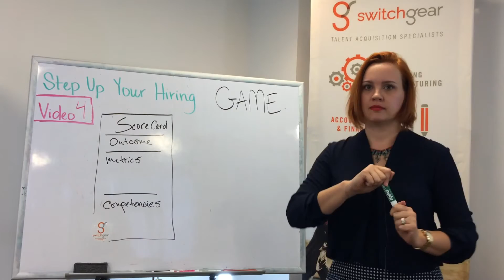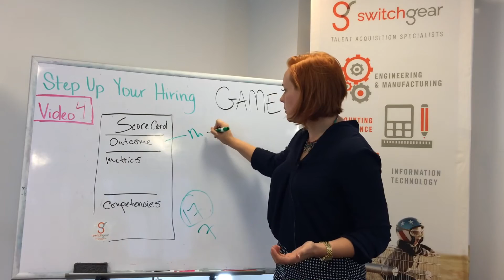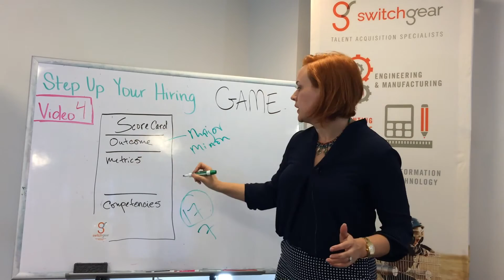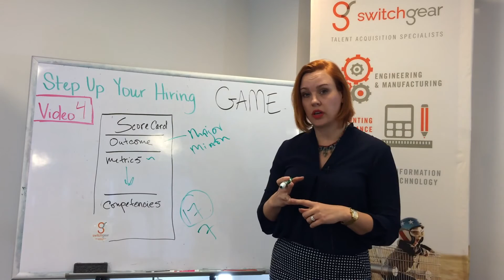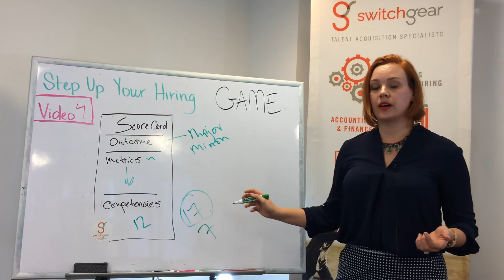Video 4-Step Up Your Hiring Game-Building a Scorecard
The prep work that will saves you all the pain of a mis-hire start right here.
"Every minute spent making sure you have the right person in the right job will save you weeks of time later on."  - former Honeywell and Allied Signal CEO, Larry Bossidy